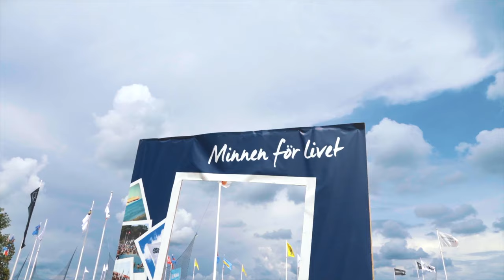Highlights Lördag 13/7 | Åhus Beachhandboll 2019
De bästa ögonblicken från lördagen 13/7 på Åhus Beachhandboll 2019!

Åhus Beach Official App
Här hittar ni all information ni behöver om turneringarna och veckorna i Åhus. Hela spelschemat med lagens matcher och de senaste resultaten blandat med allt som händer runtomkring spelplanerna.